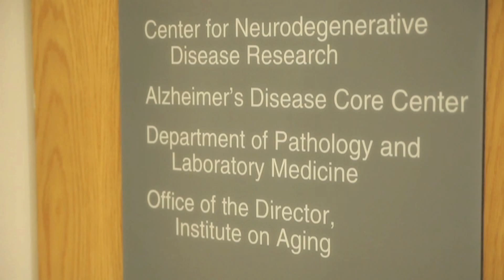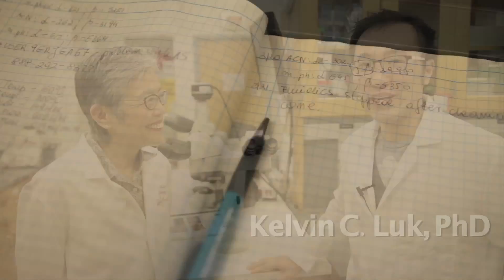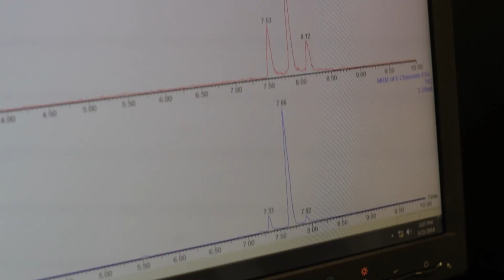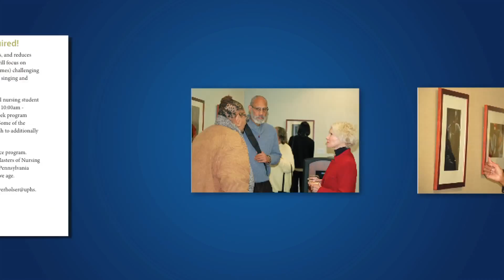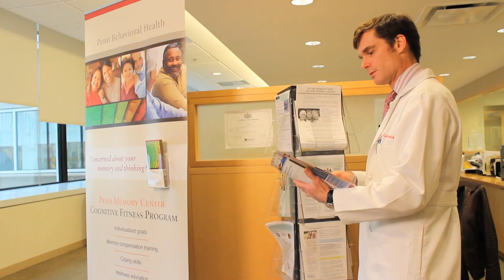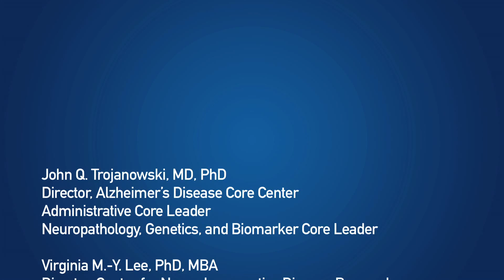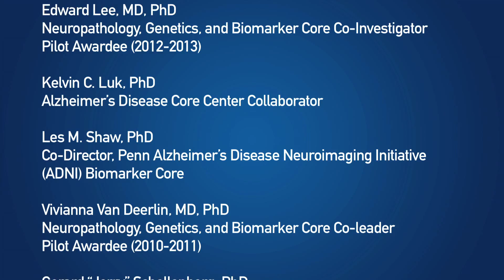University of Pennsylvania Alzheimer's Disease Core Center Virtual Tour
Join us on a virtual tour of the Alzheimer's Disease Center at the University of Pennsylvania. Meet the Core Leaders and collaborators working together to gain new knowledge through research, find cures, and change the lives of millions of people suffering from Alzheimer's Disease.